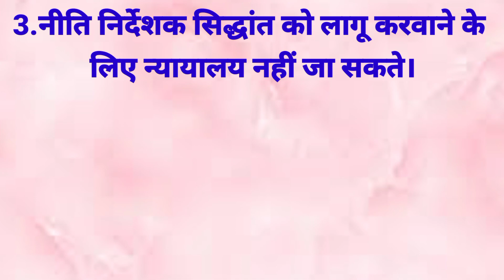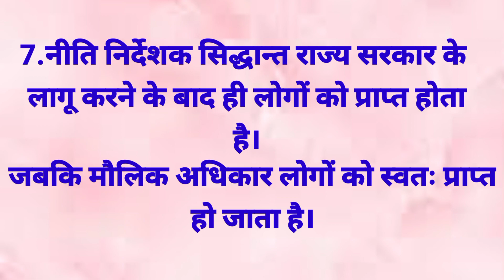niti nirdeshak tatva|maulik adhikar kya hai|maulik kartavya aur maulik adhikar me antar|gk gs trick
niti nirdeshak tatva|maulik adhikar kya hai|maulik kartavya aur maulik adhikar me antar|gk gs trick|gkgs